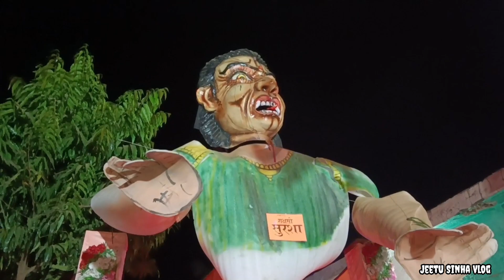रामायण कि सम्पूर्ण झांकी देखें घर बैठे || Ramayan series